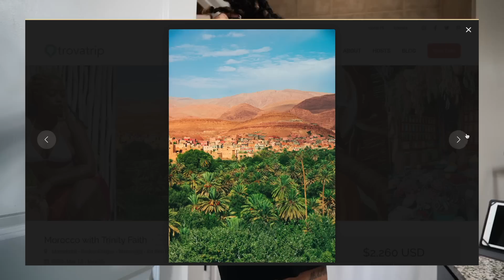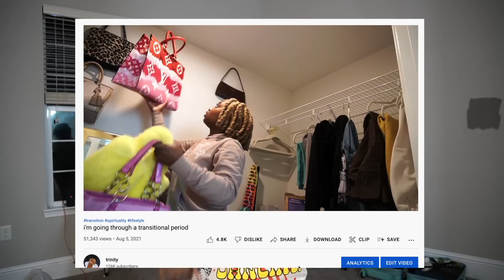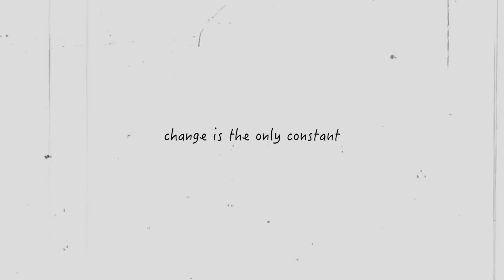i sold everything and left the country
come along with me as I get ready to embark on a new chapter of my life! I’ve been wanting to do this for years and I’m so excited that the time is finally here!

timestamps:
intro 00:00
dying my hair! 00:14
buying a one-way flight! 06:08
house + packing update 09:00
selling the couch! 11:03
a moment of honesty 11:48
more packing 19:44
the rest of this video is me high asf 21:19
outro 36:49

☆ faq
    camera equipment: sony a6400
    video editor: final cut pro x